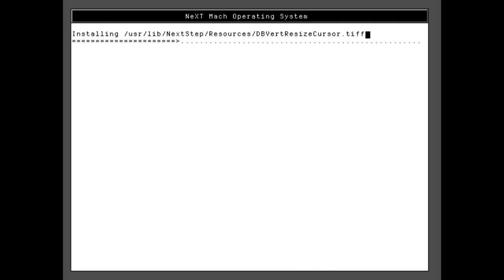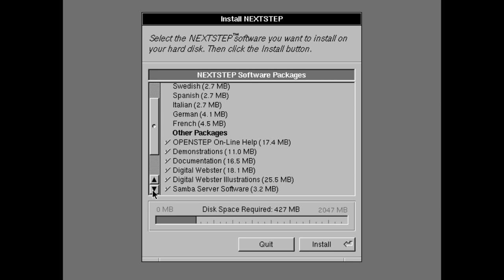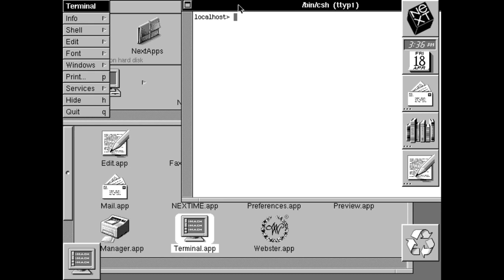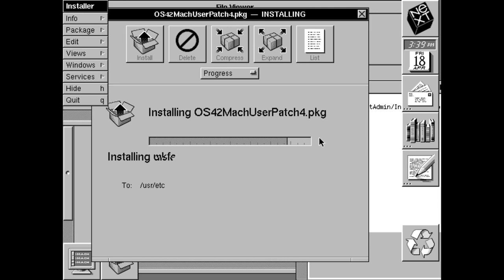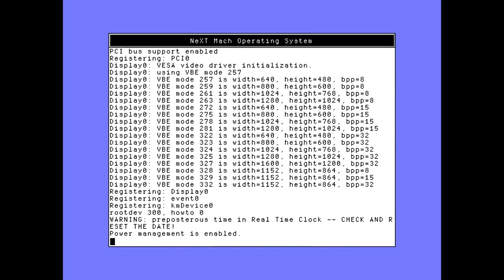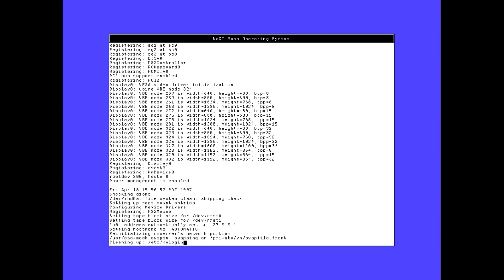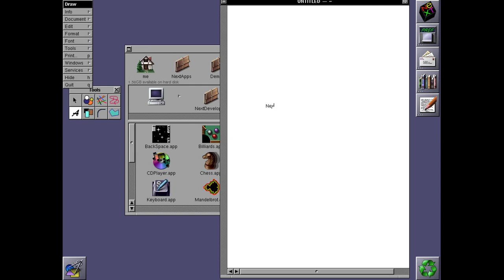OpenSTEP 4 2 Operating System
OPENSTEP was an operating system created by NeXT Software Inc. It served as the basis for Mac OS X after Steve Jobs came back to Apple after Apple acquired NeXT. This is simply to and show computer history.